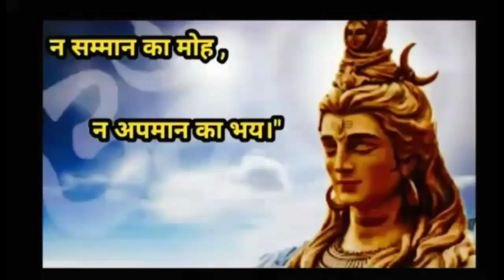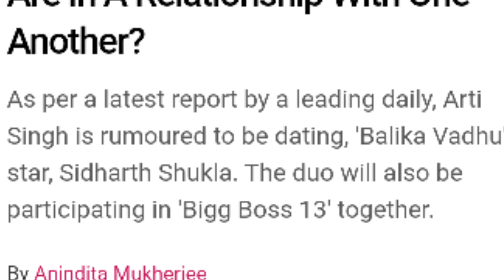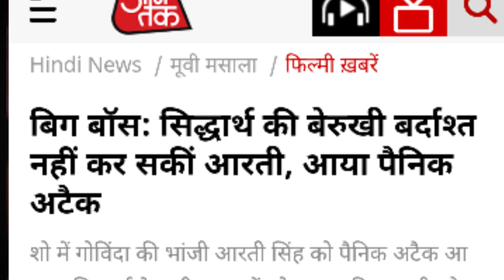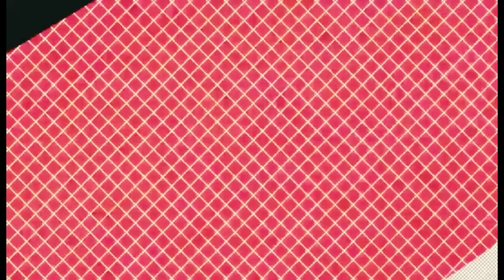Bigg Boss 13 | ARTI SINGH THE SPINELESS & USELESS CONTESTANT OF BIGGBOSS 13 | REVIEW BY DSKTALKS